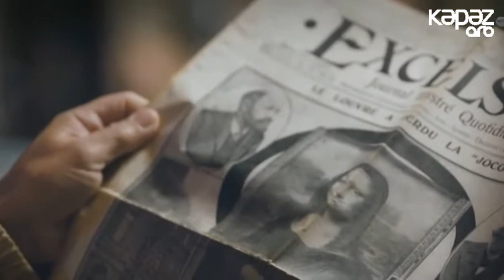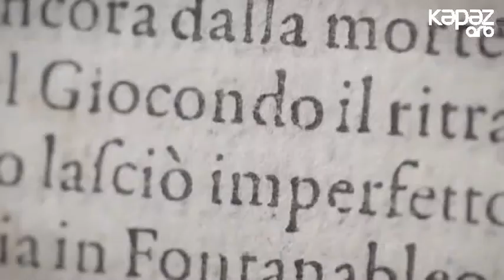Mona Liza - ARB Kepez